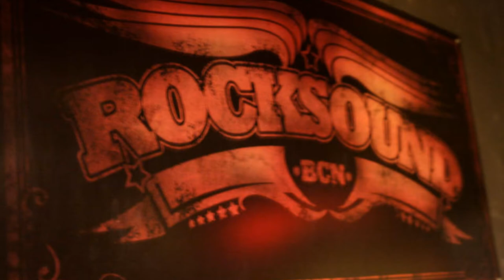Delta Moon & Xeres Bros. - Sala Rocksound, Barcelona (Best Of)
Shake 'em On Down
Open All Night
You Got To Move
I 'm Goin' Down South
Hard Times Killing Floor Blues
Black Coffee
Jessie Mae

Tom Gray and Mark Johnson of "Delta Moon" from Atlanta, Georgia, USA, together with the Xeres Bros., Paolo and Marco, from "Alligator Nail" and "Ottavo Richter".

Tom Gray,  (vocals and lap steel guitar)
Mark Johnson, (slide guitar)
Marco Xeres (bass)
Paolo Xeres (drums)